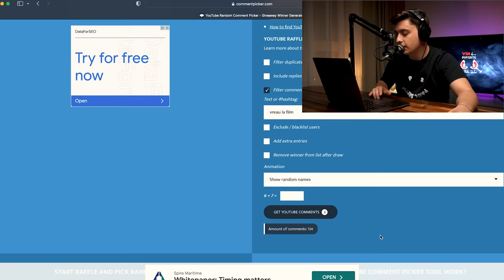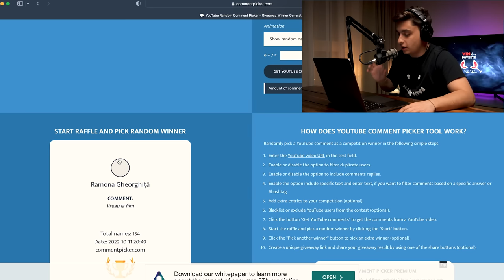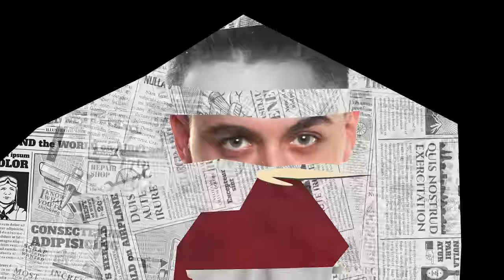SELLY:"POT SA O IAU ORICAND DE LA ZERO!"| VIN DE-O POVESTE by RADU TIBULCA 🍷|PODCAST| #73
Selly vine la o poveste, alături de mine. Povestim despre cum a crescut împreună cu abonații săi, noul tip de conținut, ce a dus la ruptura 5Gang, atenția negativă din mass-media clasică, proiecte în desfășurare și alte planuri de viitor.

SELLY

  RADU TIBULCA

00:00 - INTRO
07:15 - "Rețeta" trendingului în YouTube-ul românesc.
13:36 - Este media clasică un aliat în dezvoltarea brandului personal din online?
19:33 - A crescut Selly odată cu publicul său?
22:06 - A ridicat Andrei standardele în YouTube-ul autohton?
25:19 - Ar putea Selly să o ia de la 0?
32:26 - Cât de mult influnențează algoritmii unei platforme creatorii de conținut?
39:17 - Revine moda mersului la cinema?
46:09 - Este Andrei o persoană materialistă?
50:15 -  Erau versurile 5 Gang parte a unei strategii?
53:29 - A funcționat Selly pe bază de motivație negativă?
58:28 - De ce s-a destrămat 5 Gang?
01:05:28 - Căutăm să transformăm atenția negativă în marketing pozitiv?
01:14:04 - Este Selly atent la comportamentul său în spațiul public?
01:21:27 - Cum integrăm firesc brandurile în conținutul creat în mediul online?
01:41:39 - Oamenii se schimbă?
01:54:03 - Vrea Selly să intre în politică?
01:59:30 - Noul proiect cinematografic al lui Selly.
02:07:39 - Mulțumim, Selly!